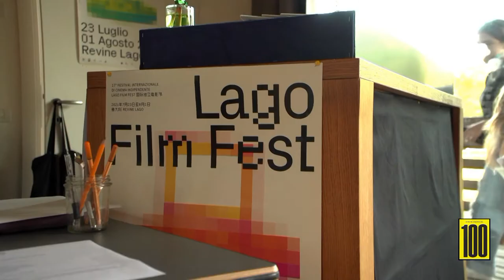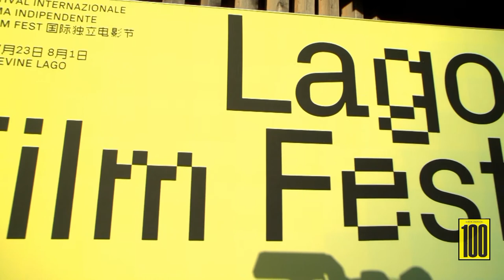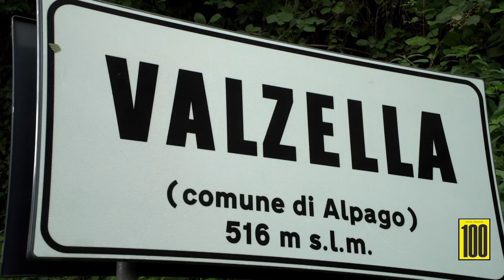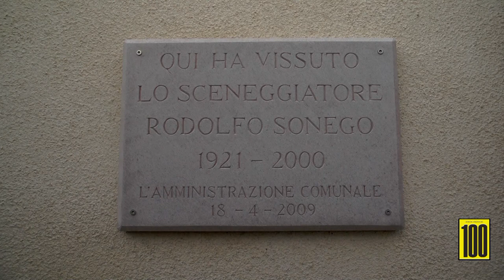Intervista al Lago Film Fest per Rodolfo Sonego 100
Al Lago Film Festival a Revine Lago, abbiamo incontrato ed intervistato la direttrice artistica Viviana Carlet, assieme al giornalista Ezio Franceschini.
L'argomento dell'intervista è: Rodolfo Sonego 100
La sua vita di sceneggiatore e uomo, sempre alla ricerca di notizie e novità. Sonego trasformava tutto in un film.
Vicende di tutti i giorni o situazioni difficili, erano alla portata di tutti, solo un occhio esperto e motivato riesce a riconoscere e scrivere tutto ciò.
Ci vediamo mercoledì 4 agosto a Puos D'Alpago per la prima serata con proiezione del film: Una Vita Difficile.📽
Vi aspettiamo.😀😀